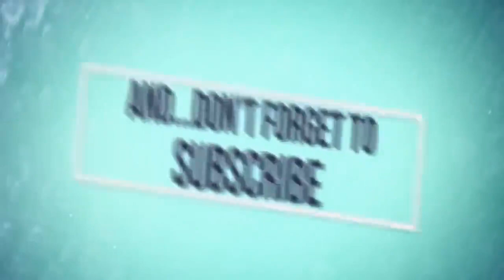Dancing With The Stars contestant Jimmy Rees dramatically exits show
VideoImage
JMO talks to Cassandra Thorburn and Marco de Angelis ahead of Dancing with the Stars2:00
JMO interviews Cassandra Thorburn and Marco de Angelis, who will be dance partners on the new season of Dancing with the Stars.
February 15th 20192 months ago/display/ News and Photos/
Jimmy Rees and dancing partner Alexandra Vladimirov.Source:Supplied
A celebrity contestant on Dancing With The Stars has dramatically exited the competition due to the ill health of his newborn son.